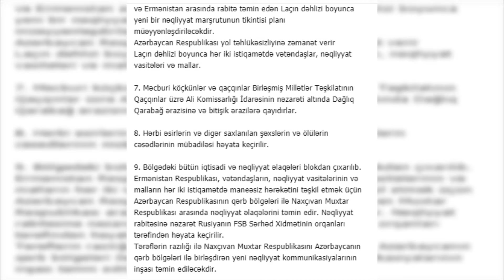Son Dəqiqə !!! Müharibə Bitti Rusiya Azərbaycan Ermənistan Müqavilə İmzalandı Müqavilənin Tərkibi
📌 Qəbul edilən sənəd:

1. Dağlıq Qarabağ münaqişəsi zonasında tam bir atəşkəs və bütün hərbi əməliyyatlar 10 Noyabr 2020-ci il tarixində Moskva vaxtı ilə 00:00-dan etibarən elan edilir.

2. Ağdam rayonu və Ermənistan Respublikasının Azərbaycan Respublikasının Qazax rayonunda işğal etdiyi əraziləri 20 noyabr 2020-ci il tarixinədək Azərbaycana qaytarılacaqdır.

3. Dağlıq Qarabağdakı təmas xətti boyunca və Laçın dəhlizi boyunca Rusiya Federasiyasının bir sülhməramlı kontingenti 1,960 atıcı silahlı hərbi qulluqçu, 90 zirehli nəqliyyat vasitəsi, 380 ədəd avtomobil və xüsusi texnika yerləşdirilmişdir.

4. Rusiya Federasiyasının sülhməramlı kontingenti Ermənistan silahlı qüvvələrinin geri çəkilməsinə paralel olaraq yerləşdirilir. Rusiya Federasiyasının sülhməramlı kontingentinin qalma müddəti, tərəflərdən heç biri bu müddəanın tətbiqinə xitam vermə niyyəti müddətinin bitməsindən 6 ay əvvəl bəyan etmədiyi təqdirdə, növbəti 5 illik dövrlər üçün avtomatik uzadılması ilə 5 ildir.

5. Münaqişə Tərəfləri tərəfindən razılaşmaların həyata keçirilməsinə nəzarətin effektivliyini artırmaq üçün atəşkəsə nəzarət etmək üçün bir barışıq mərkəzi yerləşdirilir.

6. Ermənistan Respublikası, Dağlıq Qarabağın Ermənistanla əlaqəsini təmin edəcək Laçın dəhlizini (eni 5 km) geridə qoyaraq Kəlbəcər bölgəsini 15 noyabr 2020-ci il tarixə, Laçın rayonunu 1 dekabr 2020-ci il tarixinədək Azərbaycan Respublikasına qaytaracaq. Şuşa şəhərini təsir edəcəkdir. Tərəflərin razılığına əsasən, yaxın üç ildə, bu marşrutu qorumaq üçün Rusiya sülhməramlı kontingentinin yenidən yerləşdirilməsi ilə Stepanakert və Ermənistan arasında rabitə təmin edən Laçın dəhlizi boyunca yeni bir nəqliyyat marşrutunun tikintisi planı müəyyənləşdiriləcəkdir.
Azərbaycan Respublikası yol təhlükəsizliyinə zəmanət verir
Laçın dəhlizi boyunca hər iki istiqamətdə vətəndaşlar, nəqliyyat vasitələri və mallar.

7. Məcburi köçkünlər və qaçqınlar Birləşmiş Millətlər Təşkilatının Qaçqınlar üzrə Ali Komissarlığı İdarəsinin nəzarəti altında Dağlıq Qarabağ ərazisinə və bitişik ərazilərə qayıdırlar.

8. Hərbi əsirlərin və digər saxlanılan şəxslərin və ölülərin cəsədlərinin mübadiləsi həyata keçirilir.

9. Bölgədəki bütün iqtisadi və nəqliyyat əlaqələri blokdan çıxarılıb. Ermənistan Respublikası, vətəndaşların, nəqliyyat vasitələrinin və malların hər iki istiqamətdə maneəsiz hərəkətini təşkil etmək üçün Azərbaycan Respublikasının qərb bölgələri ilə Naxçıvan Muxtar Respublikası arasında nəqliyyat əlaqələrini təmin edir. Nəqliyyat rabitəsinə nəzarət Rusiyanın FSB Sərhəd Xidmətinin orqanları tərəfindən həyata keçirilir.
Tərəflərin razılığı ilə Naxçıvan Muxtar Respublikasını Azərbaycanın qərb bölgələri ilə birləşdirən yeni nəqliyyat kommunikasiyalarının inşası təmin ediləcəkdir.